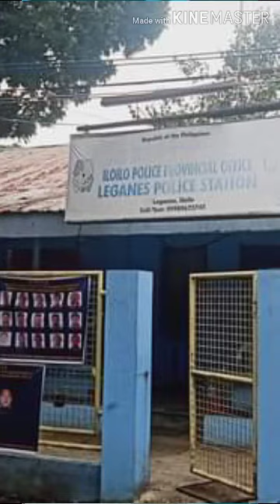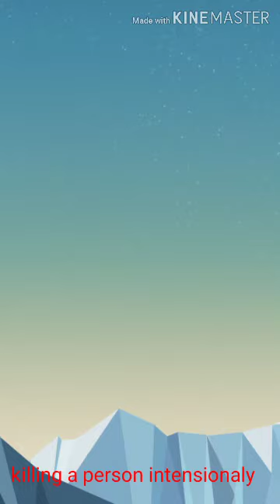What is the difference of murder to home side